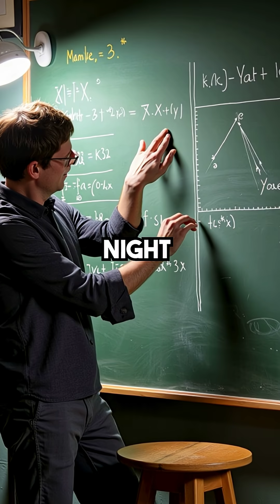This 1963 Discovery Completely Shattered Our Understanding of the Universe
one astronomer changed everything we knew about space